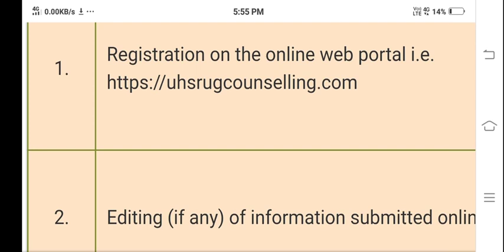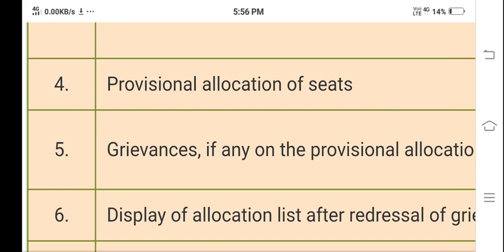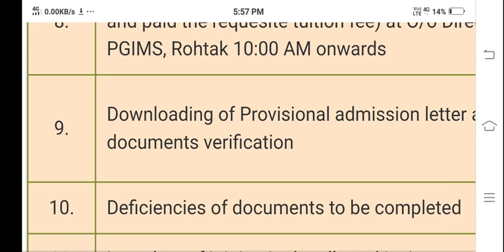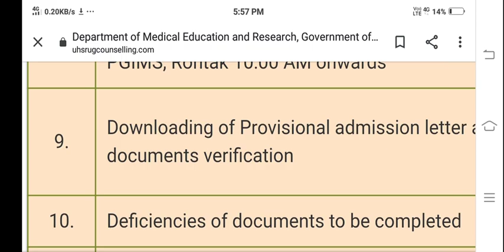pgi rohtak bscnursing counselling schedule out🔥|pgims rohtak|pgi rohtak bsc nursing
pgi
Pgi Rohtak BscNursing New official Notice released|
pgims rohtak|pgi rohtak bsc nursing
pgims
PGI Rohtak BscNursing Counselling Notice released🔥|pgims rohtak|pgi rohtak bsc nursing

pgi rohtak bsc nursing counselling 2021 date
Pgi Rohtak BscNursing counselling
pgi rohtak bsc nursing
pgims
pgims rohtak bsc nursing
bscnursing
pgi

Diksha phogat
pgims